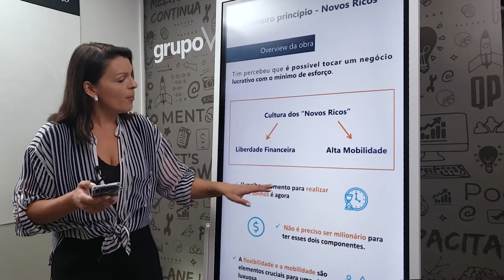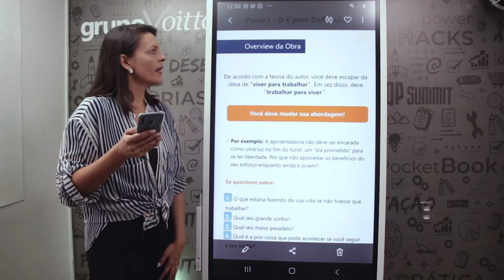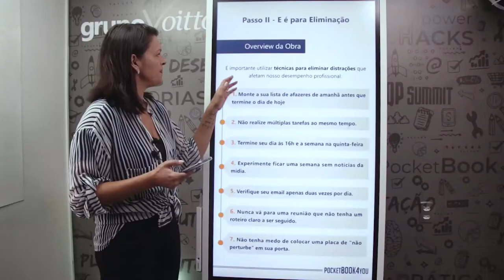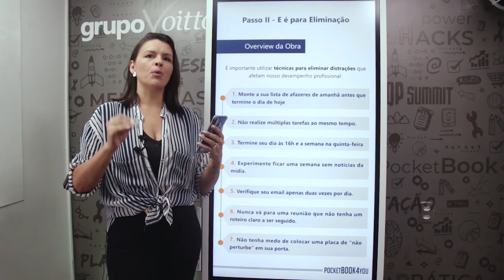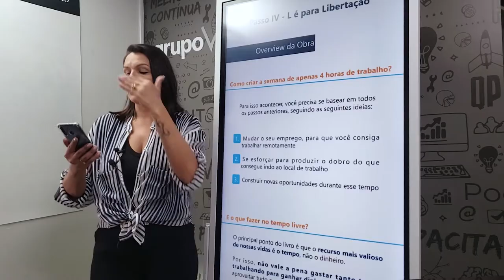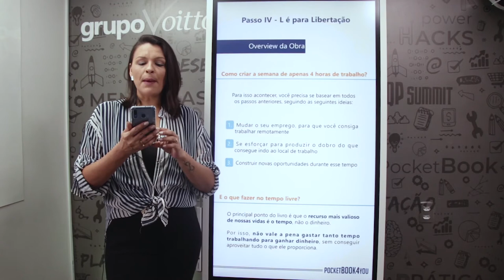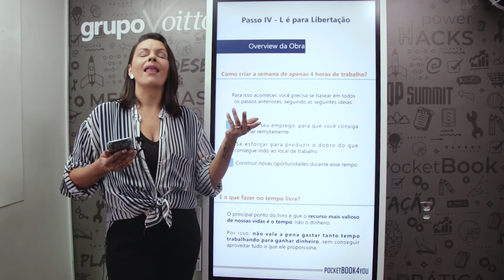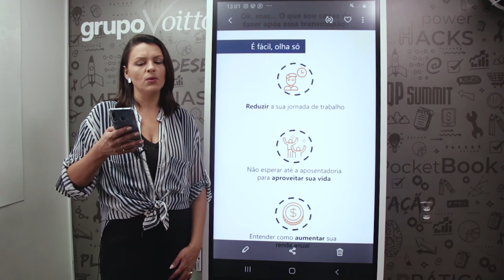TRABALHE QUATRO HORAS POR SEMANA | POCKETBOOK4YOU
Mês do Consumidor: ofertas exclusivas com descontos de até 80%, além de bônus exclusivos, saiba mais Aproveite o Mês do Consumidor aproveitando ofertas exclusivas com descontos de até 80% além de bônus exclusivos, saiba mais Aproveite o Carnavoitto e inscreva-se em 6 cursos gratuitos com certificado, saiba mais Quer tirar férias várias vezes ao ano bem como ter mais tempo livre e ainda aumentar sua renda anual? Veja essas dicas!